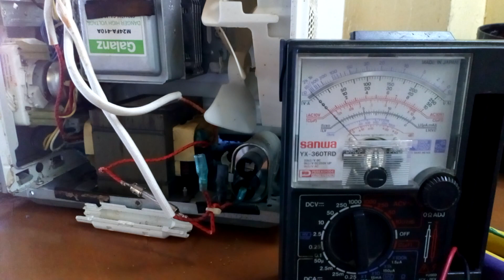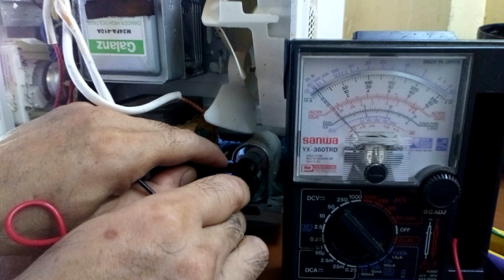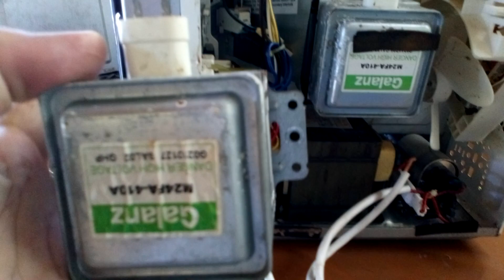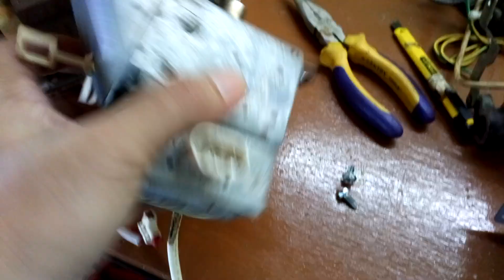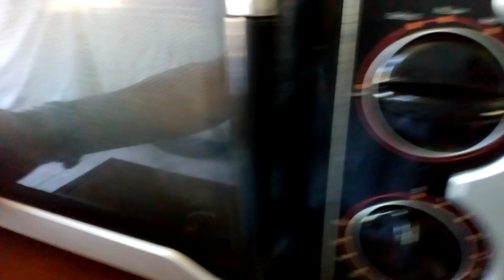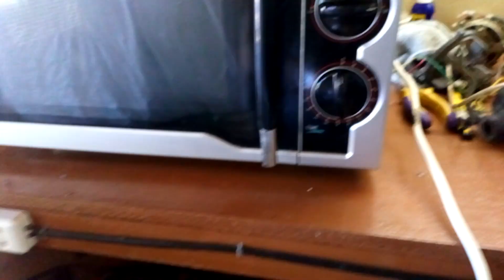MICROWAVE OVEN, AYAW UMINIT PAANO AYUSIN AT PAANO MAGPALIT NG MAGNETRON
Sa video eto ay ipinapakita kung paano i test ang mga components at kung paano magpalit ng Magnetron.